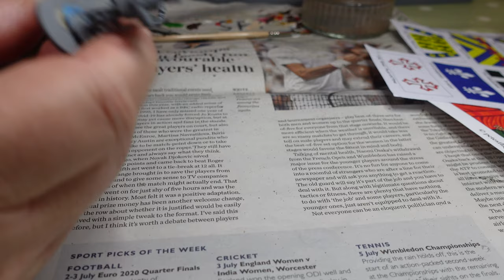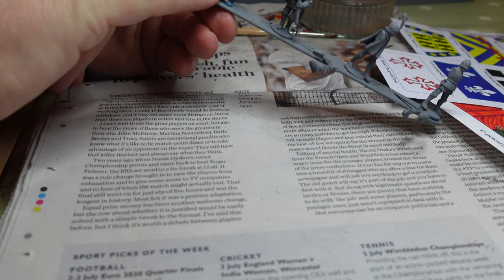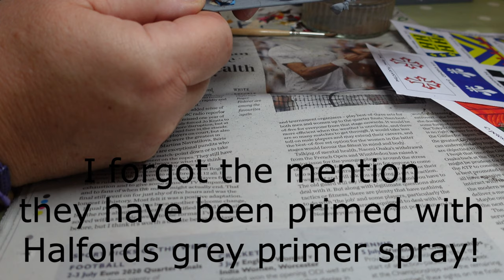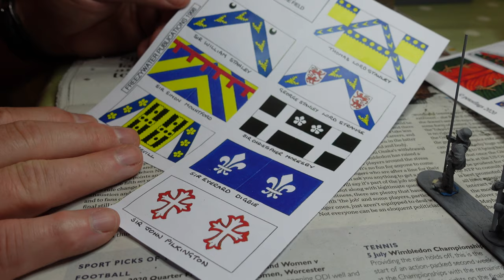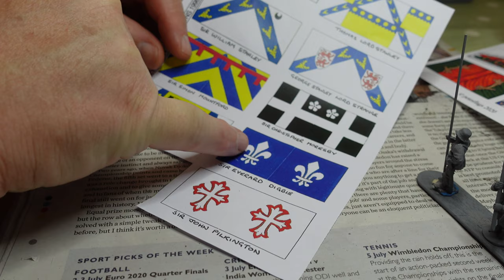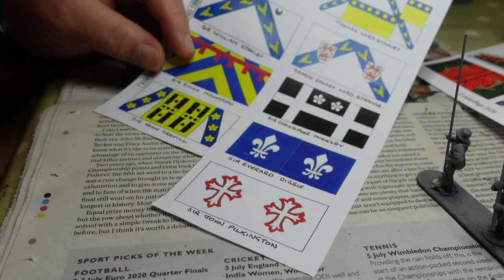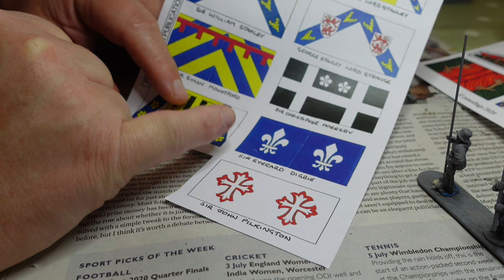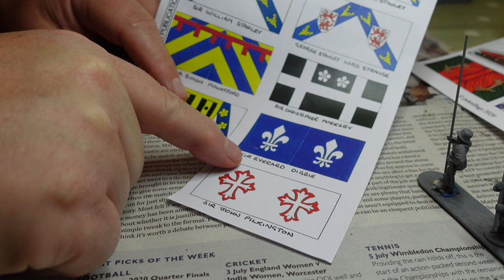Concept to Tabletop: Painting a War of the Roses Command Group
I get asked a lot how I paint so fast so I thought I'd do a simple video showing how I work. I am not a painter but maybe it will help someone. Also I talk through the process of planning this command unit for my Stanley War of the Roses army.

As regular viewers of the Plastic Crack Podcast will know Martin (7th Son) has been conducting a long ringing campaign to subvert all of us to painting War of the Roses armies. Despite knowing little about the period I have thrown myself into it painting up a decent force of Stanley infantry mainly from Perry Plastics with a few metals thrown in for variety. I can honestly say I haven't enjoyed a project more for sometime - but don't tell Martin that.

Thanks so much to Bill Roy and Peter Little for supporting me on this journey as Patreons